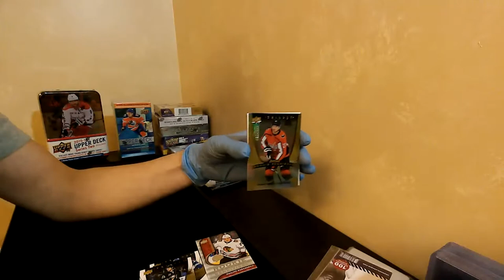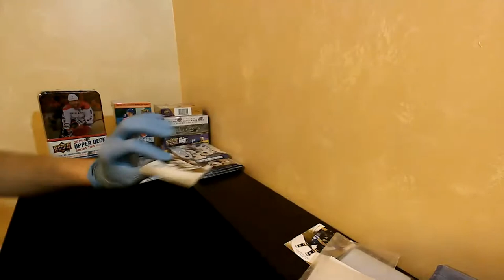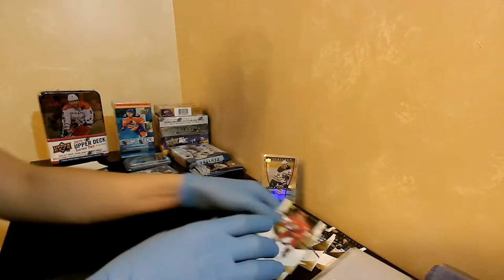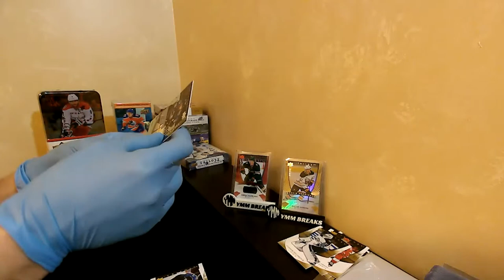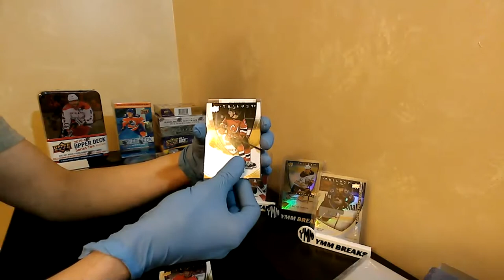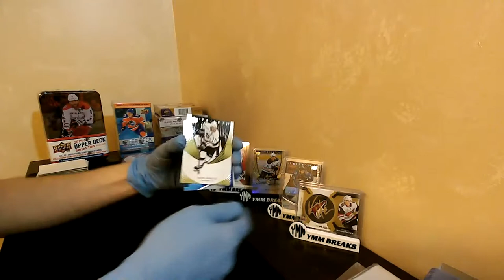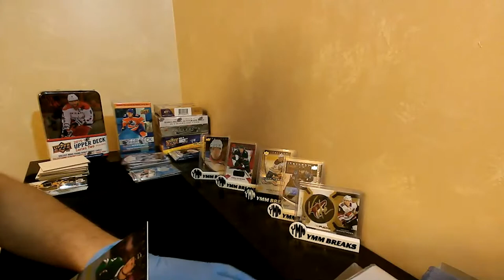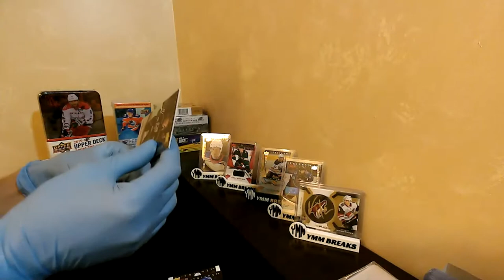2 x 2020-21 Trilogy Hobby LIVE BREAK (Team Random) - YMM Breaks #54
Buyers/Teams list below. FREE worldwide shipping on all breaks! Links to the FB group and eBay below.

Buyers/Teams List:
Kenneth B Winnipeg Jets
Felix G Arizona Coyotes
mrduffany Buffalo Sabres
Barry B Boston Bruins
francoisb111 New York Rangers
Rob G Vegas Golden Knights
Kevin C Vancouver Canucks
Steve C (LAB) Edmonton Oilers
Dave J P New York Islanders
stephanebrie_0 Minnesota Wild
Steve C (LAB) Philadelphia Flyers
Steve C (ON) Montreal Canadiens
seco1970 Colorado Avalanche
Dennis L Florida Panthers
Steven R Detroit Red Wings
Kevin C Dallas Stars
Dylan S Calgary Flames
Donnie A Tampa Bay Lightning
tapong-83 Nashville Predators
Steven R Pittsburgh Penguins
seco1970 Ottawa Senators
Raymond G Los Angeles Kings
Dave J P St Louis Blues
Dave J P Chicago Blackhawks
Kenneth B Carolina Hurricanes
Kevin C Toronto Maple Leafs
Rob G San Jose Sharks
Kevin C Anaheim Ducks
Barry B Columbus Blue Jackets
Dennis L New Jersey Devils
Kenneth B Washington Capitals

- eBay Store